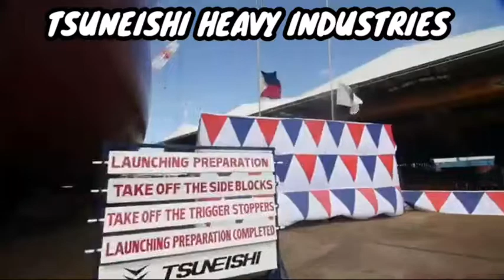Ang Pinaka Malaking Pagawaan Ng Barko Sa Pinas